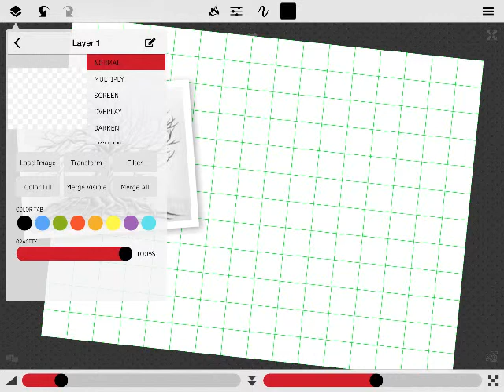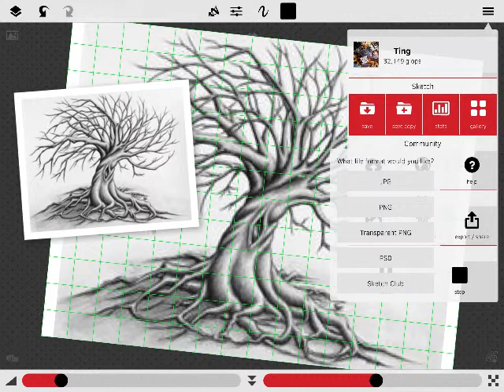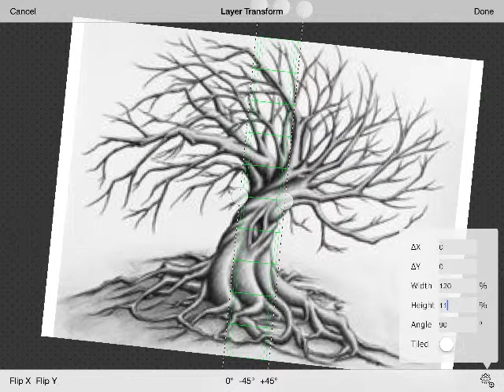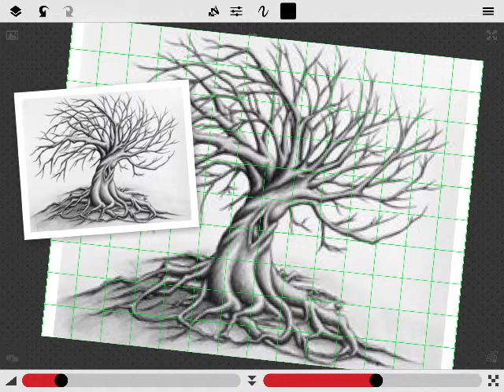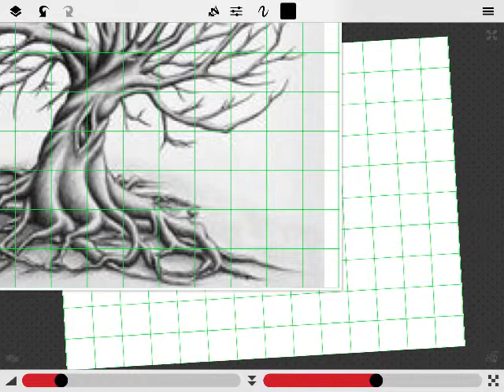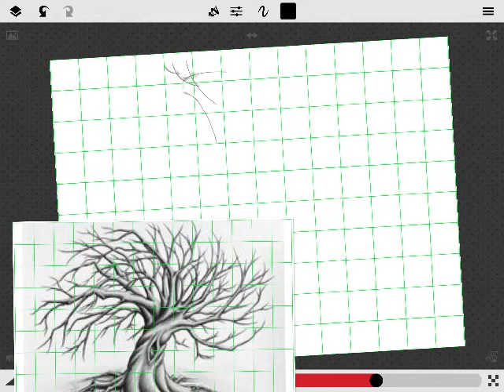how to use and change the size of the grid in the Sketch Club slower version